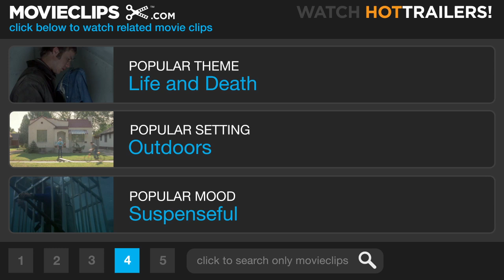Sherlock Holmes #2 Movie CLIP - We Ain't Done Yet (2009) HD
CLIP DESCRIPTION:
Holmes (Robert Downey Jr.) calculates how he is going to pummel his opponent before doing so.

FILM DESCRIPTION:
The mysterious action-adventure, "Sherlock Holmes" staged by the renowned filmmaker Guy Ritchie for Warner Bros. Pictures and Village Roadshow Pictures. Robert Downey Jr., the legendary detective borrows its shape, and Jude Law plays Holmes' reliable Mr Watson, of Sherlock Holmes as a doctor and war veteran actively supported.

CREDITS:
Cast: Robert Downey Jr., Rachel McAdams
Producers: Bruce Berman, Steve Clark-Hall, Susan Downey, Peter Eskelsen, Dan Lin, Lauren Meek, Joel Silver, Michael Tadross, Lionel Wigram, Dana Goldberg
Screenwriters: Michael Robert Johnson, Simon Kinberg, Lionel Wigram, Arthur Conan Doyle, Anthony Peckham